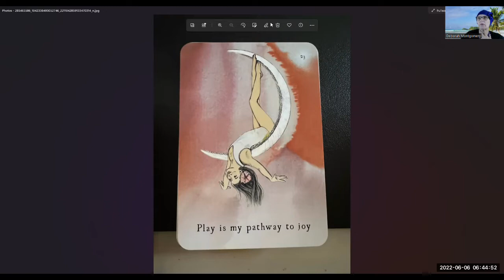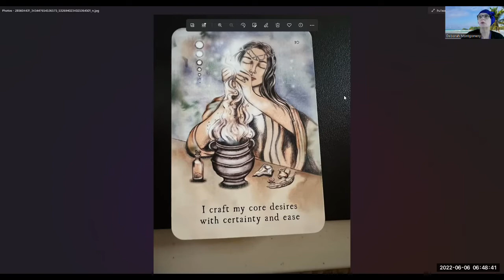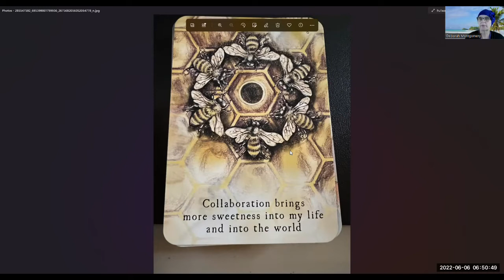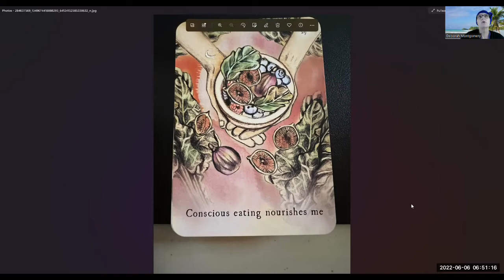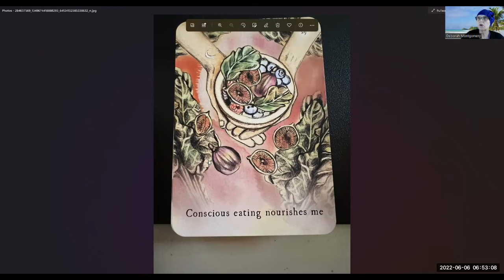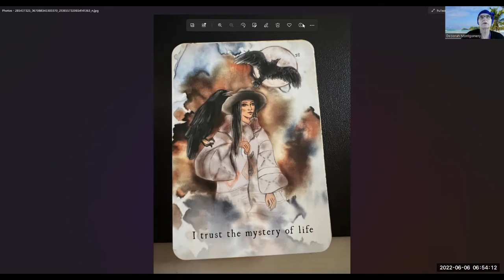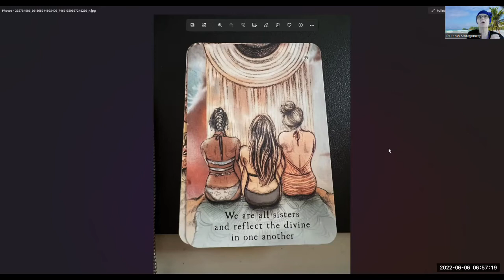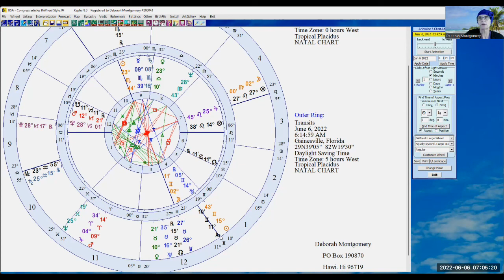Weekly Forecast 6-6-22, USA Article Chart, Transits, Moon Deck, Pluto 28 Degrees, Exact, 12th House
Weekly Forecast 6-6-22, I'm using the USA Article Chart, as well as the current Transits, to look at this week in astrology, I'm also using the Moon Deck, Pluto 28 Degrees, Exact,  in the 12th House of hidden enemies, institutions, within with liquid truth of our collective, today is a 6, so its a focus on family as well as a 6 month and year. We are about to see change in how this at the top are done. Join me in gaining understanding out what might be playing out on the stage called life.